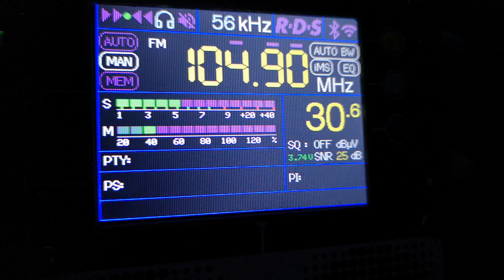104.9 Културал Târgu Mureș / Platoul Cornești 348 км